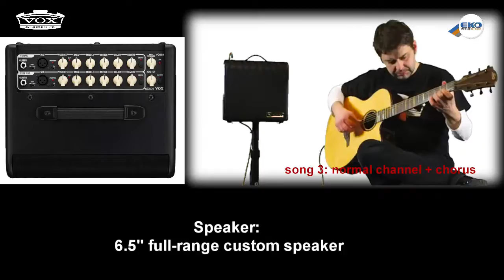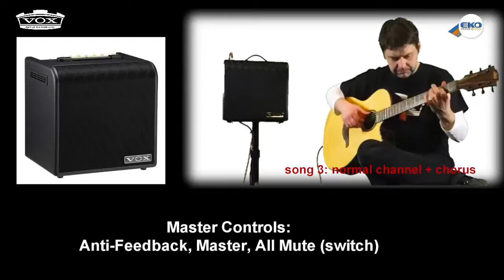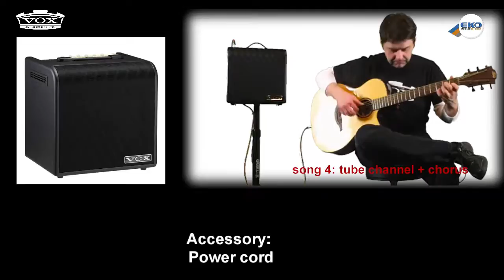VOX AGA70: songs normal and tube channel with chorus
VOX AGA70 songs normal and tube channel with chorus: brani realizzati utilizzando il chorus dei canali normal e tube del VOX AGA70.